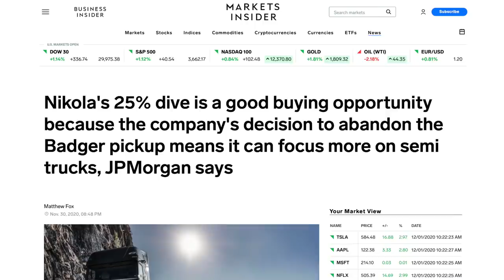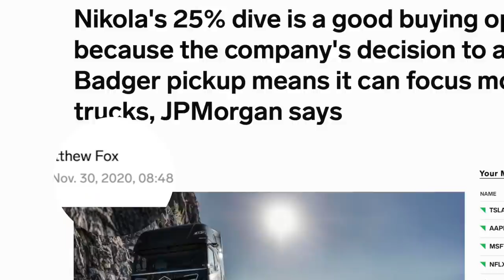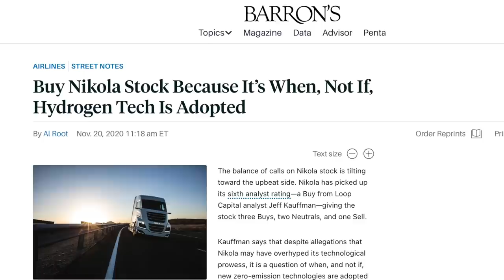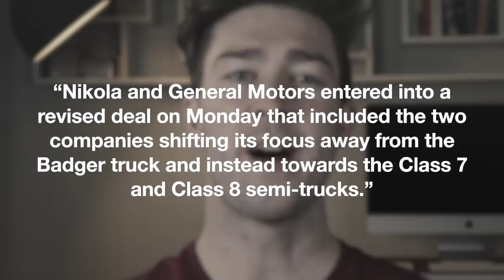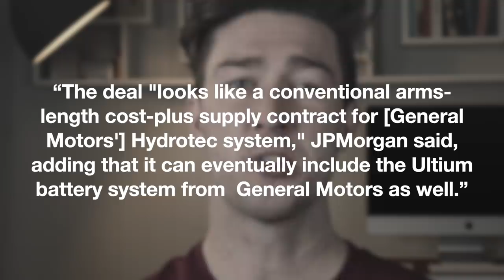Business Insider says Nikola stock is a good buy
Last night Business Insider published the article that said Nikola’s 25% dive is a good buying opportunity, let’s look at that claim.

like Tesla?
Make your desk look nice (with a plant)